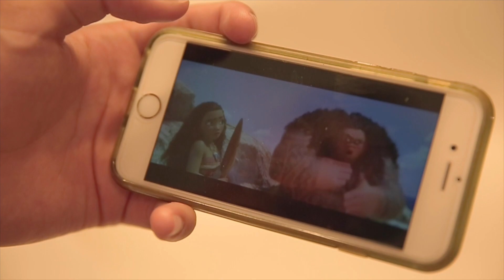Manoa falls Englarged